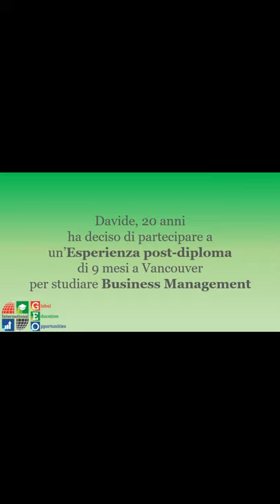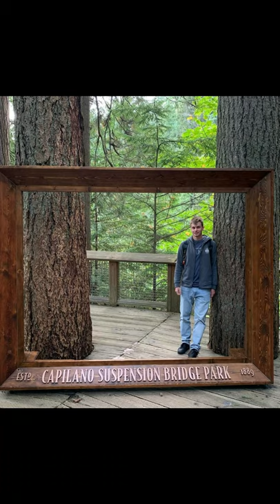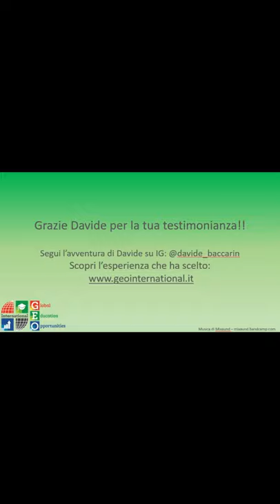Il GEO Ambassador Davide - corso Business a Vancouver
Davide ci racconta del suo corso post-diploma a Vancouver e di come sta vivendo la sua esperienza di "Scuola online".